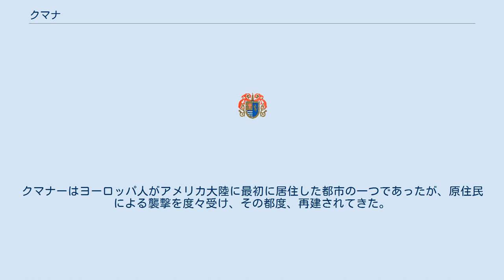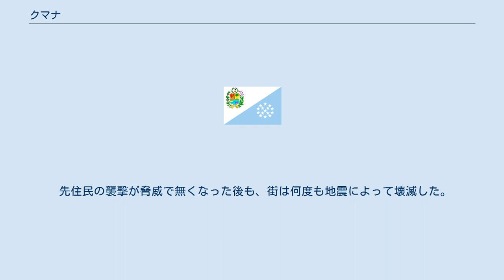クマナ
クマナー（Cumaná）は、ベネズエラのスクレ州の都市で同州の州都。
首都カラカスの東402kmに位置している。
クマナーはヨーロッパ人がアメリカ大陸に最初に居住した都市の一つであったが、原住民による襲撃を度々受け、その都度、再建されてきた。
 街はカリブ海に注ぐマンサナーレス川の河口に位置する。
 クマナーはヨーロッパ人がアメリカ大陸に最初に居住した都市の一つで、1501年のフランシスコ会の修道士であったが、原住民の襲撃に遭い、1569年にディエゴ・エルナンデス・デ・セルパが再建するまで、その後何度も破壊と再建が繰り返された。
バルトロメ・デ・ラス・カサスは、平和的な植民計画を実行しようとしたが、1521年ゴンサーロ・デ・オカンポが、チリビチ (Chiribichi) にあったドミニコ会修道院の破壊の報復として、原住民に報復攻撃を行い、計画を阻まれた。
1537年、ヌエバ・アンダルシーア州が創設され、クマナーが州都となった。
 先住民の襲撃が脅威で無くなった後も、街は何度も地震によって壊滅した。
そのため、街で最古の一画でも、17後半から18世紀に建てられたものであり、16世紀に建てられたものは何も残っていない。